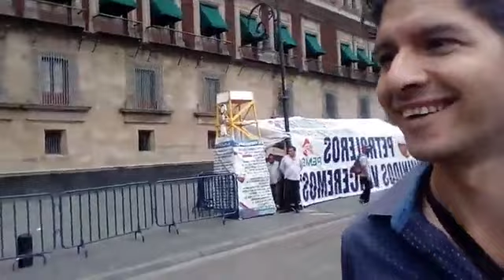LLEGA AMLO! En vivo desde el Zocalo CDMX